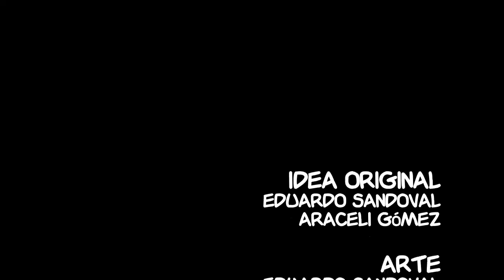El del bigote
Animación para la clase de Postproducción en la Ibero Puebla.
Esta animación tuvo como propósito el inspirar a las personas a celebrar el bicentenario de la Independencia de México.